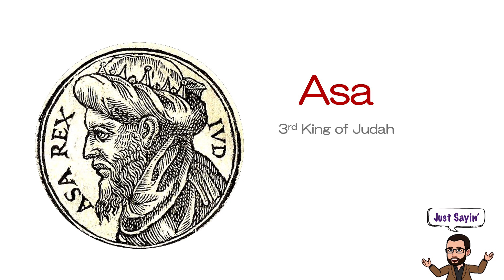Asa, King of Judah | How to Say In American English | Just Sayin' | Historian's Eye | MCMP | 01683